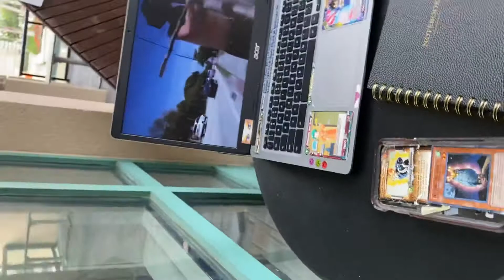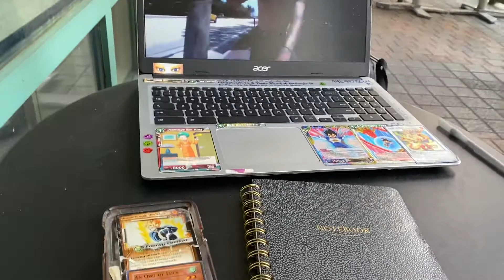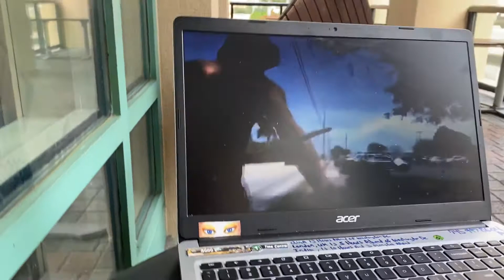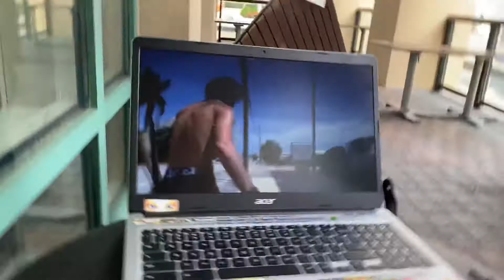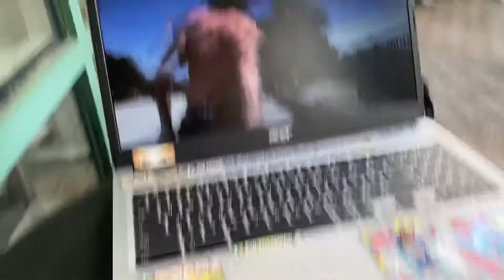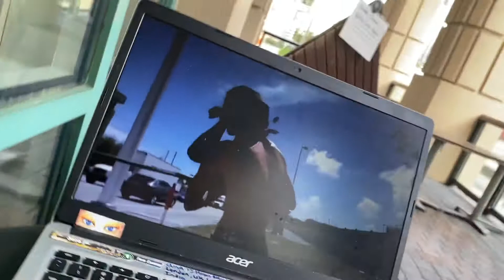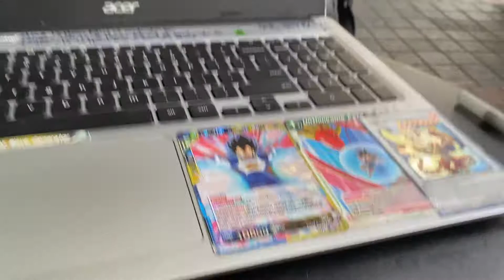Sword game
You hater